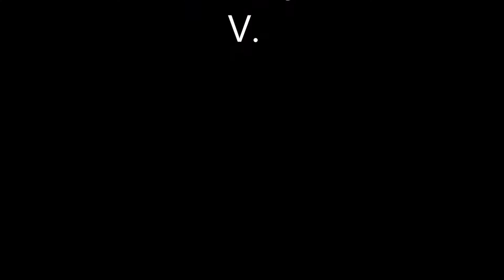SNOWBOARDING AT MISTY RIDGE !!!!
Saturdays are for fun, so we went to misty and rode for the day!